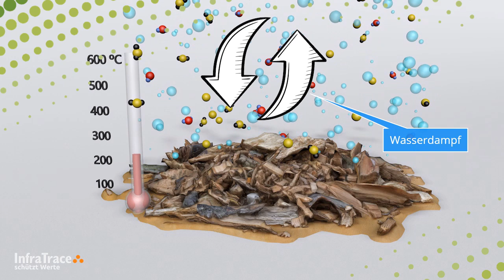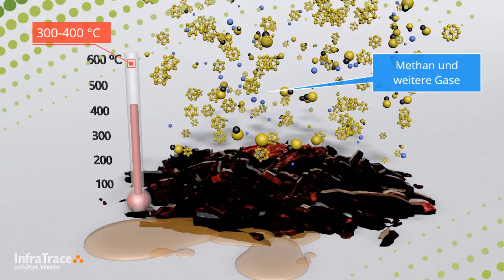Einzelne Phasen einer Pyrolyse für Pflanzenkohle/Terra Preta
Holzabfälle sind viel zu wertvoll, um sie nur als Heizmaterial zu verbrennen. Wertvolle Terra Preta, der Zukunftshumus aus Pflanzenkohle mit sehr hohem Kohlenstoffgehalt kann damit gemacht werden.